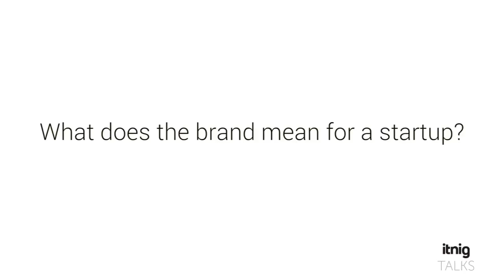Brant Cooper answers: What does the brand mean for a startup?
Brant Cooper, the author of The New York Times Bestseller "The Lean Entrepreneur", came to itnig and answered all the questions that the attendees at the event had. Here you have the six best answers he gave!